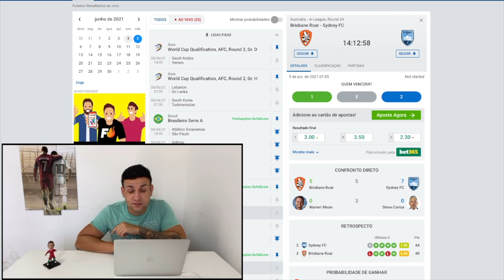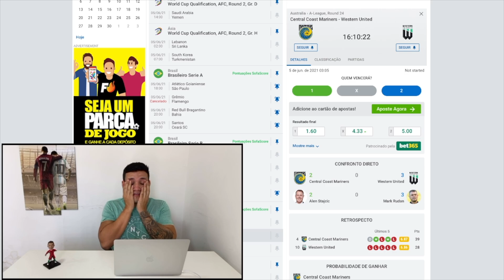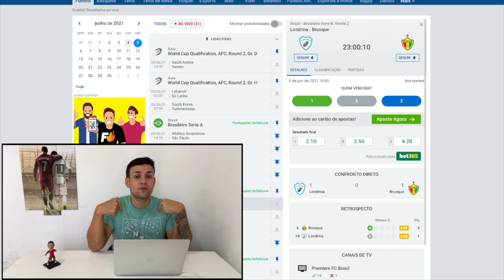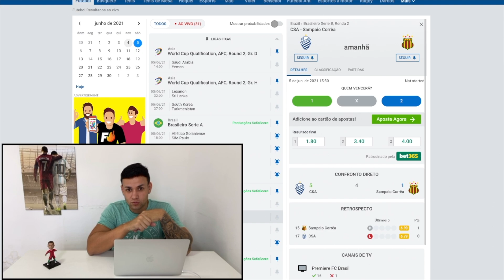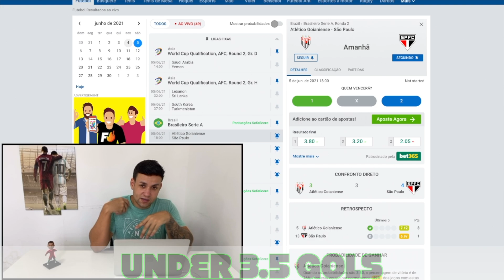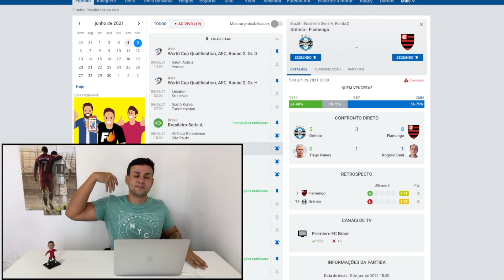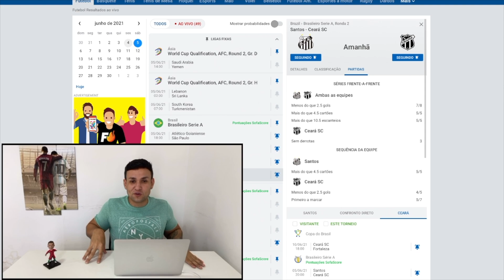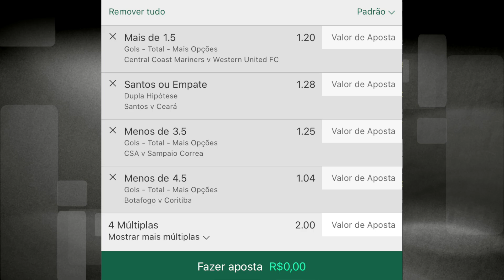PALPITES DE FUTEBOL PARA O DIA 05 06 2021 + BILHETE PRONTO (SABADOU NO MUNDO BET)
Conheça os termos falados nas apostas Neste vídeo de hoje mostro palpites de jogos de futebol que eu acredito que tenha valor para quem, assim como eu, ganha dinheiro nas apostas esportivas/trade esportivo.
tips
SÁBADO 05/06/2021